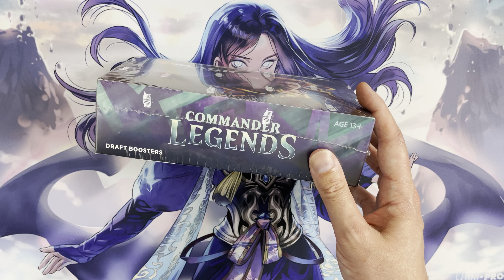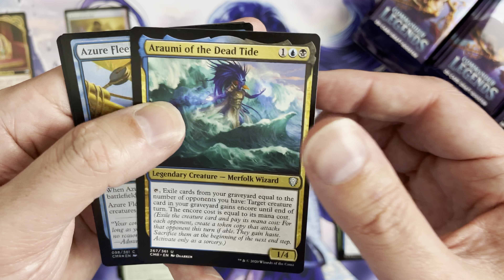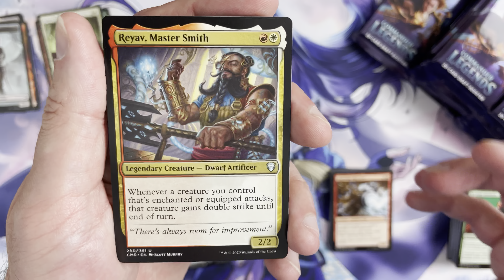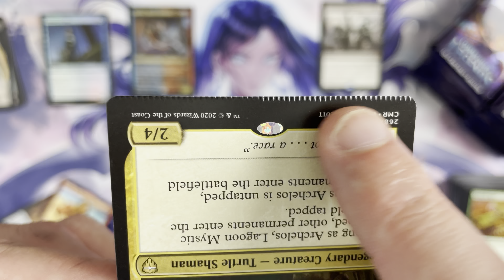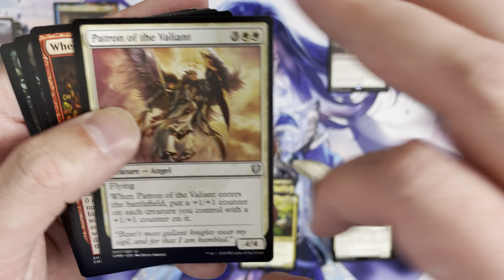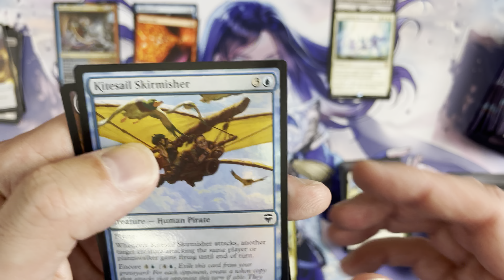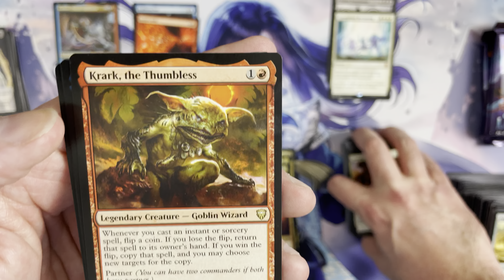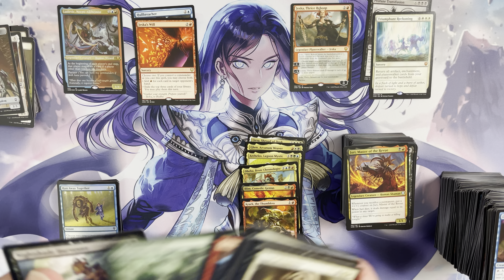Commander Legends Draft Booster Box Opening #3 - Possibly The Worst Commander Legends Box Ever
I wanted to revisit Commander Legends by doing a box opening and talking about Commander Legends 2: Baldur’s Gate.

What I ended up doing was opening perhaps the most tragically underwhelming Commander Legends box of all time… so bad all I couldn’t even be bad.  I just had to laugh…

As we get ready to start cracking packs of CL2: Baldur’s Gate I will take a moment to say that, despite this box, Commander Legends is a super well engineered set that is going to age very well. It’s got great reprints and a super version one chase card.  I still have a small quantity of sealed boxes that I intend to keep sealed for the long term.

Admittedly my enthusiasm for CL2 was super tempered but it’s growing on me.  I’m at least looking forward to drafting it.